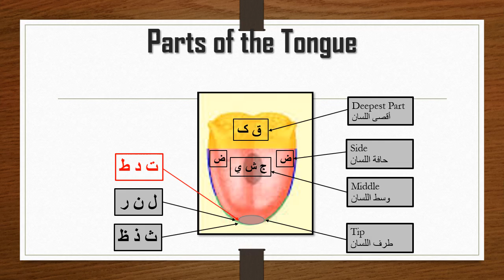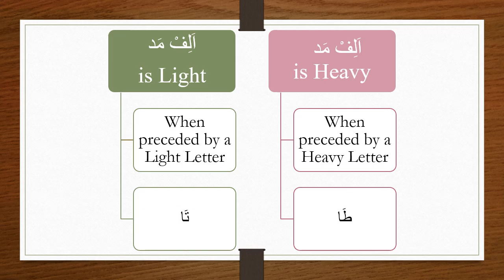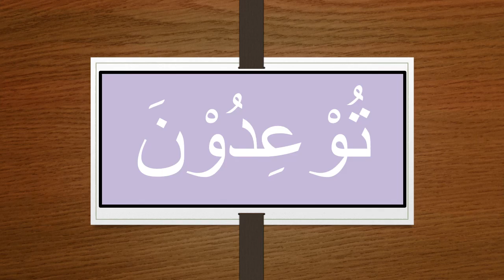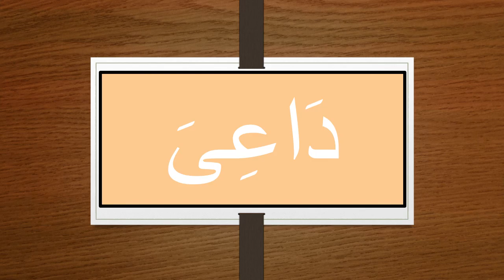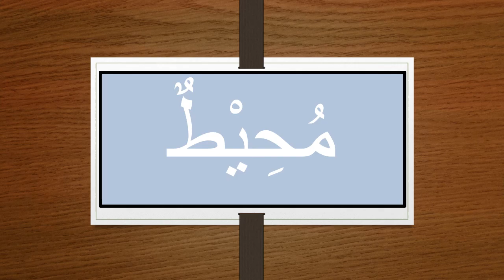How to pronounce Arabic Letters ت د ط Tajweed Lesson 12 in Urdu